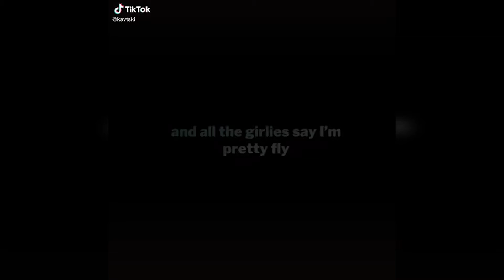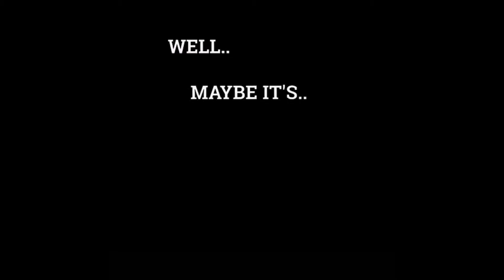Аnime Seven Deadly Sins Tik Tok Compilation #1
Аnime Seven Deadly Sins Tik Tok Compilation Part 1